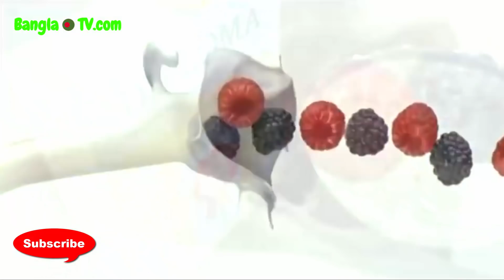পোলা ও পোলা তুই অপরাধী রে-নায়িকা মিথিলার সেরা ফানি বিজ্ঞাপন | Actress Mithila Funny TV Ads.